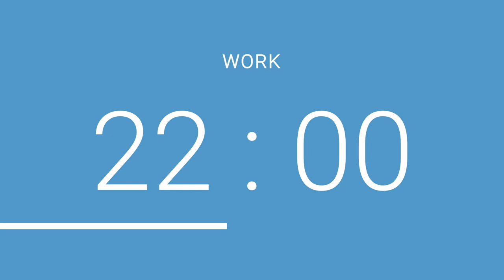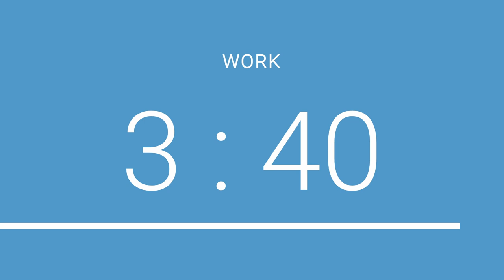40 / 10 Pomodoro Timer || No music - Study for dreams - Deep focus - Study timer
Study for 40 minutes, break for 10 minutes. NO music. Bell rings when the break starts.
40 minutes work, 10 minutes break.

This video is a Pomodoro timer to maximize productivity and minimize distractions.
Whether you're a student, a freelancer, or just looking to be more productive in your day-to-day life, this video is for you!
So get ready to learn how a Pomodoro timer supercharges your productivity.

For individuals with ADHD 🧐
Using the Pomodoro technique can be a helpful way to stay focused and productive. This technique involves breaking up work into intervals, followed by a short break. This allows for regular breaks and can help prevent burnout and stay on task. It can also be helpful to set specific goals for each interval to maintain motivation and track progress.

Studying without music can offer a quiet and distraction-free environment that can help increase focus and productivity. It also allows you to better retain information and improve your learning experience. Here are some Pomodoro timers that you can work with without music.

If you say you can't work without listening to music, listening to lofi music while studying can be incredibly helpful in maintaining focus and productivity. The mellow beats and gentle rhythms provide a calming ambience that allows you to concentrate on your work without being distracted by external sounds. If you need help to stay on task or find yourself getting easily distracted, consider trying lofi music as a tool to help you stay focused.

You can also find 40/10 Pomodoro counters in different designs and options with or without music in the list here.